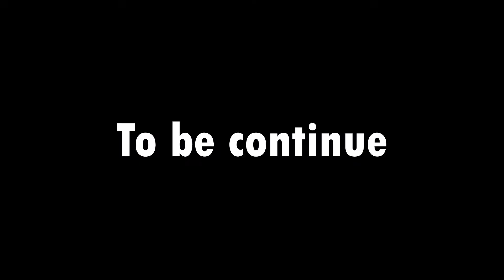Sikkim Road Condition || North Sikkim Road Condition || EPISODE 3 || SKN TRAVEL MANIA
This is the second part of Episode 2. If you haven't seen the video yet, Link in below and this is the fifth video of our Risky Sikkim 2021 series. In this video we have shown you the road conditions from Siliguri To Mangan. At night time we were crossed this heavyly dangerous road. we were crossed some landslide zone, off road and steep road also. watch this video till the end and you will get full information about it.

SKN TRAVEL MANIA is the channel name. This is my personal vlogging channel. In this channel you will get Moto Vlogging Videos, Bike Riding Videos, Travelling Videos, Travelling Related Informative Videos, Bikes Related Informative Videos, and Personal Vlogging Videos.

GoPro Hero 8 Black
Kodak Laple mic
Road Video Micro
GoPro Mic adapter
GoPro Dual Battery Charger + Battery
GoPro Spare Battery
Gorila tripod
Big Tripod
Camera Casing Bag
Scoyo Knee and Elobow Guard
Grand Pit Stop Air Comphy Seat
Fego Seat
Golden Rider Rydro 69 Saddle Bag
Rynox Magnapod Tank Bag
Sony Bluetooth Speaker

Homestay Details- RIDE & EXPLORE SIKKIM HOMESTAY
Address- Chandey, Mangan, North Sikkim 737116

2 Exploring Jharkhand, Netarhat and Purulia Series.

4 Mousuni Island Bike Trip's All Videos.

5 Our Masanjor Dam And Tarapith Trip.

7 Bike Or Scooty Related Informations Videos.